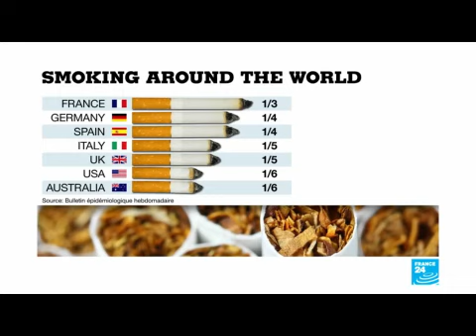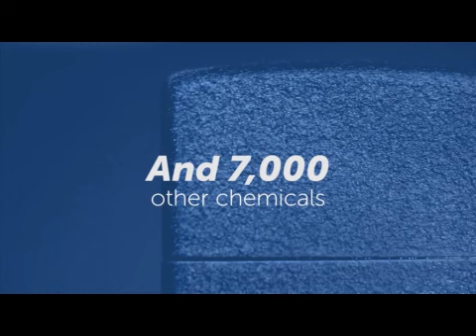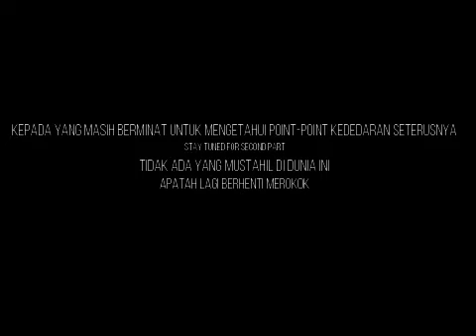7 kesedaran aku berjaya berhenti merokok (PART 1)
Video kali ni menceritakan bagaimana aku berjaya berhenti merokok. Semoga pengisian video boleh bagi manfaat kepada anda semua.

Enjoy dan terima kasih. U GUYS OWSEMMM!!!
There will be part two. See you..